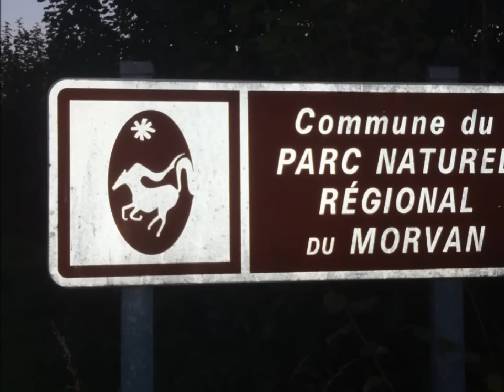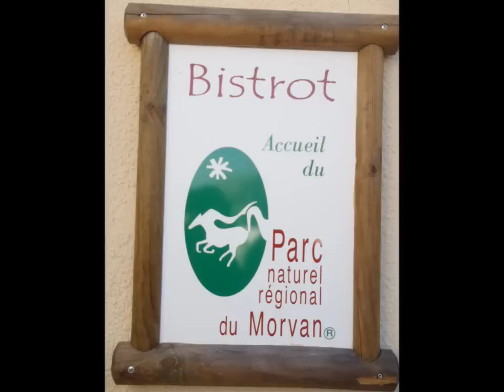morvan 22 23 10 2011 n3.wmv